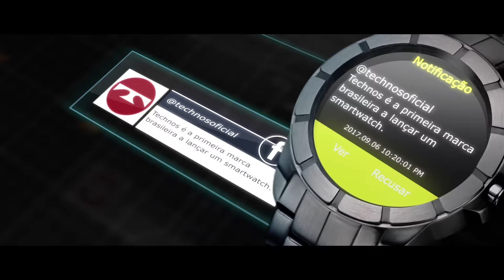TECHNOS CONNECT: Conectado com seu celular e com tudo que você ama